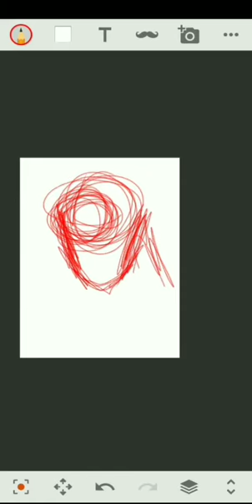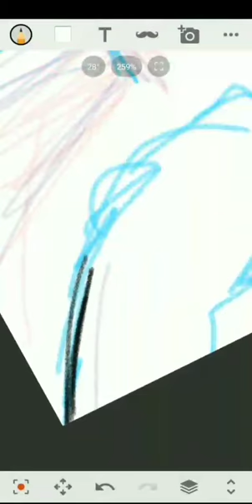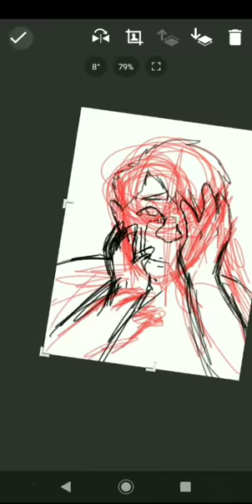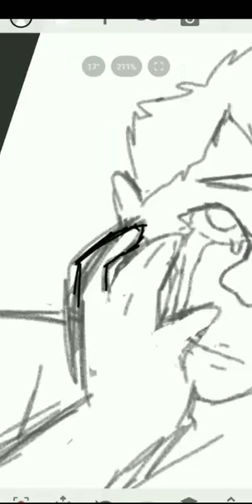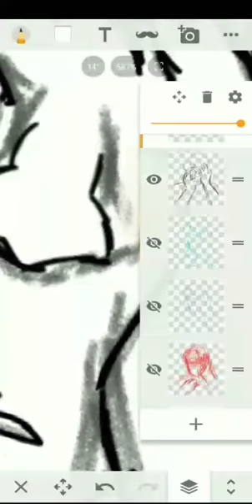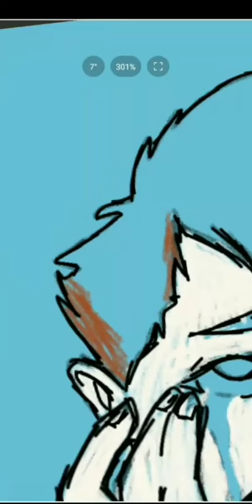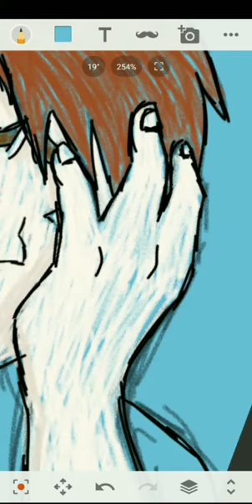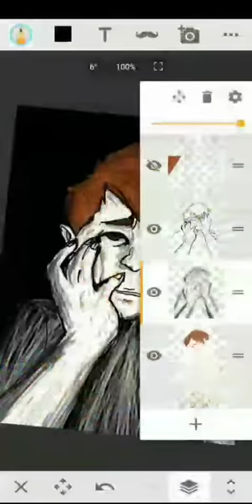Biomorphic Surrealism- Speed Draw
This is for my Biomorphic Surrealism project.

None of the music is mine, but all of the art is.